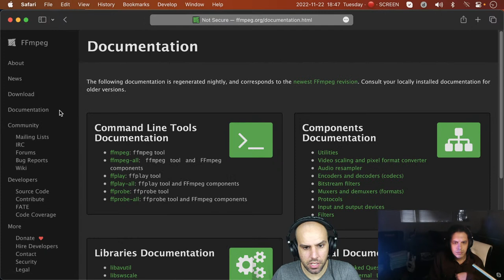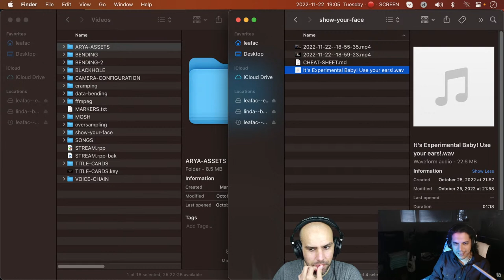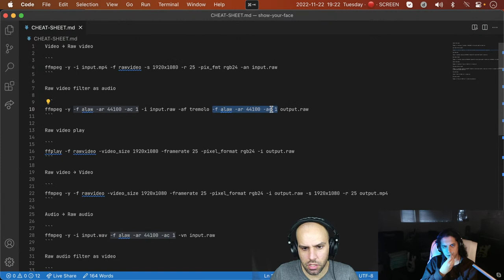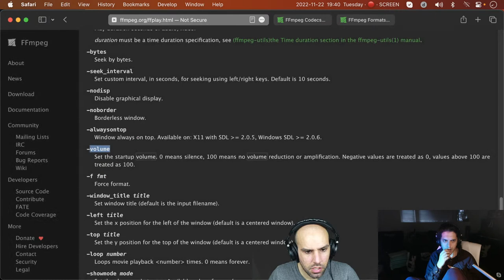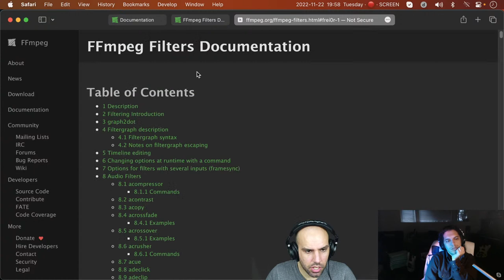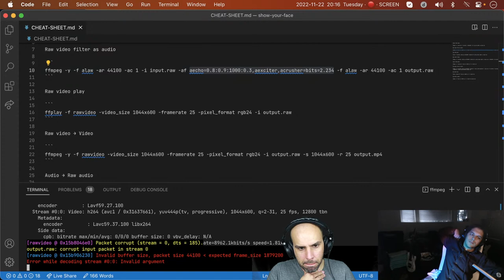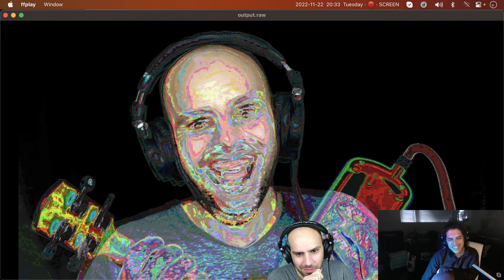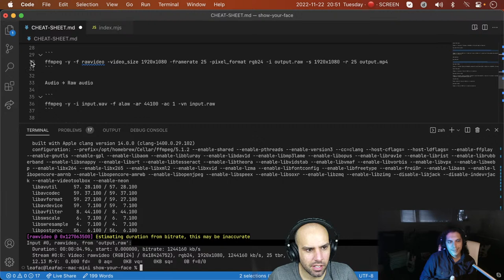Video Data Bender Coding Pt. 2 (with Leandro Facchinetti)